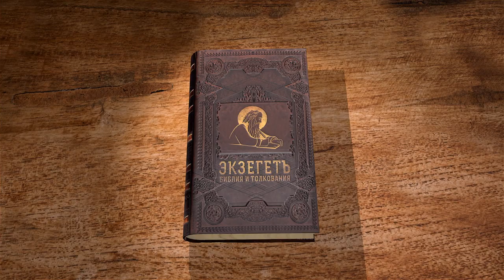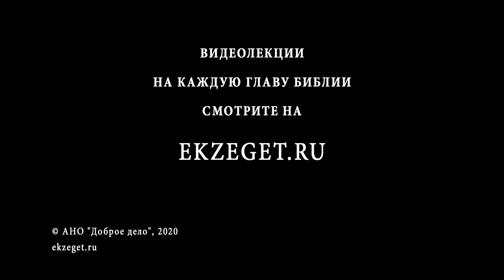1-е Послание к Коринфянам. Глава 11. Священник Иоанна Тераудс. Новый Завет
В 11 главе апостол Павел говорит о важности христианину подражать Иисусу Христу.
Он также затрагивает тему покрытия головы женщины во время молитвы.
Здесь мы читаем и о Таинстве Евхаристии.